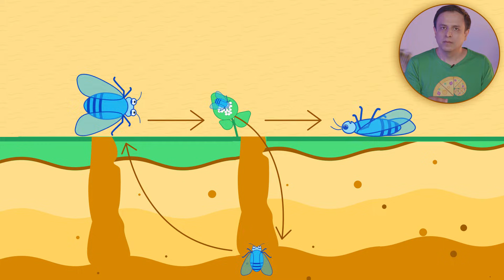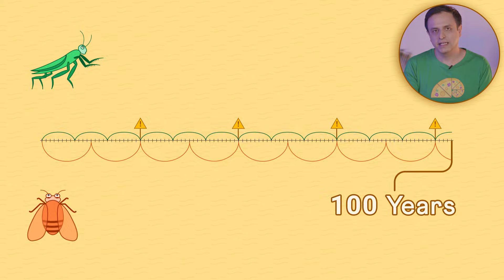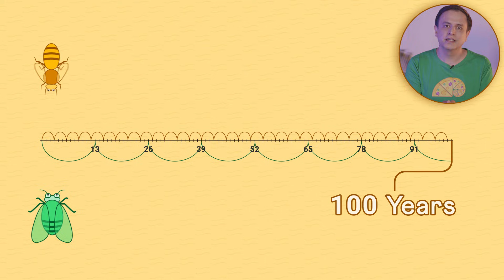Can Bugs Do Math? 🐝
Cicadas are insects which live almost their entire lives underground and come out just once in their lifetime for a few weeks. Their survival as a species is dependent on the time intervals they come out.

In this video, we explore how these intervals have evolved and their intriguing connection to prime numbers

Mathematical thinking skills help you discover nature's hidden secrets, and see the world more clearly.